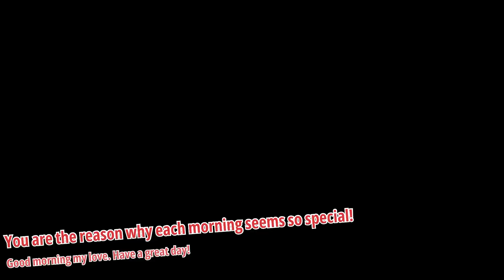Good morning wishes